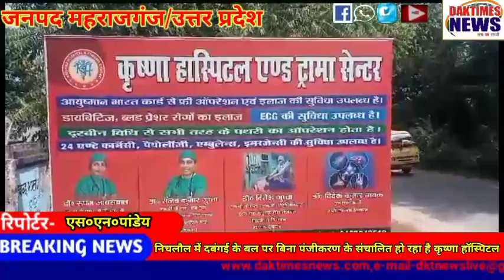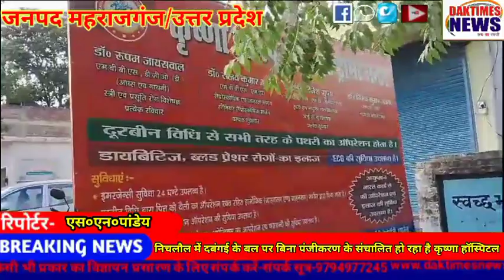निचलौल में दबंगई के बल पर बिना पंजीकरण के संचालित हो रहा है कृष्णा हॉस्पिटल।